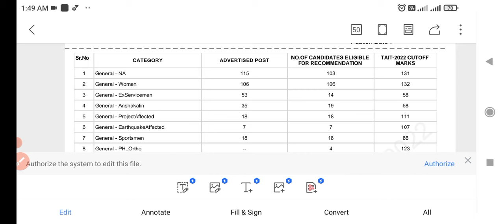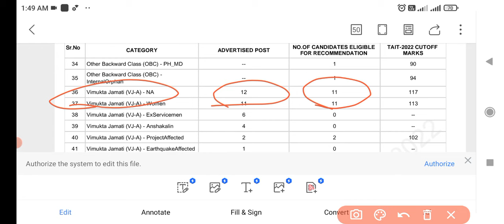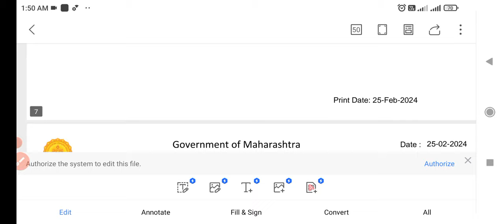पवित्र पोर्टल निवड यादी जाहीर| कट ऑफ किती|pavitra portal recommendation list declared